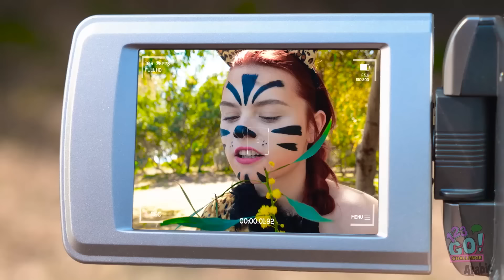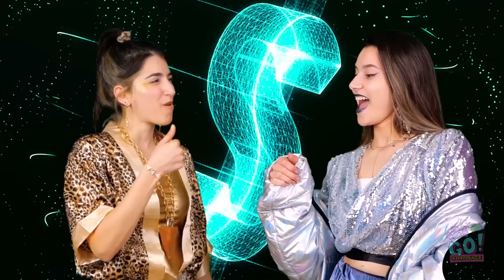تناول أطعمة بلون واحد فقط ليوم كامل || موكبانغ الألوان! آخر من يتوقف عن الأكل يربح التحدي!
لماذا تختار لوناً واحداً فقط وهناك مئات الألوان؟! 1,000 لون و 1,000 طبقة طعام! حان وقت تحدي جديد شيق!

ما لونك المفضل؟ أخبرنا في قسم التعليقات! ولا تنس مشاركة هذا الفيديو مع أصدقائك، والاشتراك في قناتنا لتشاهد المزيد من التحديات المذهلة!

123GO#

123 GO! CHALLENGE Arabic